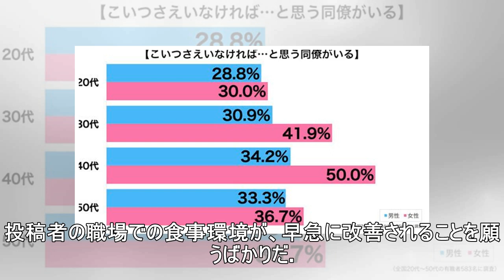職場での昼食、同僚の迷惑行為に目を疑った… 「お手洗いでやって！」